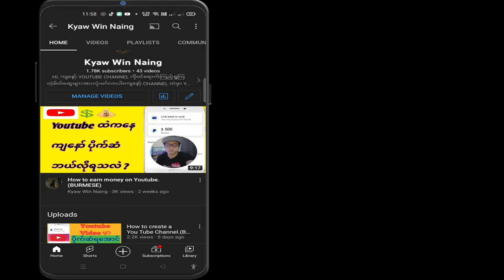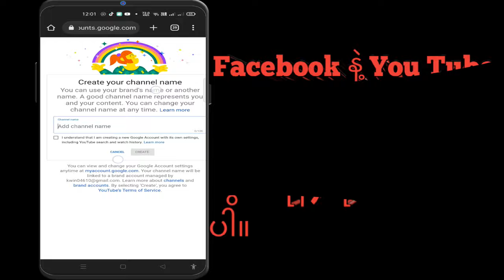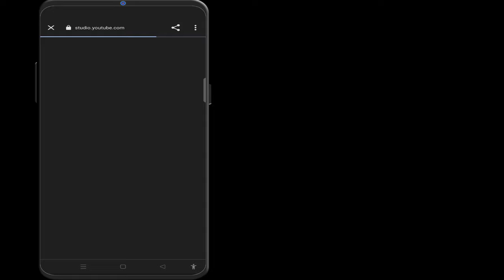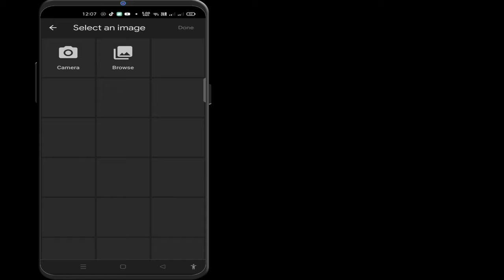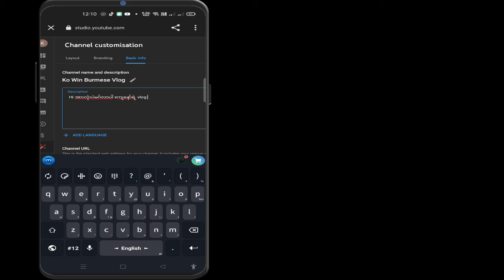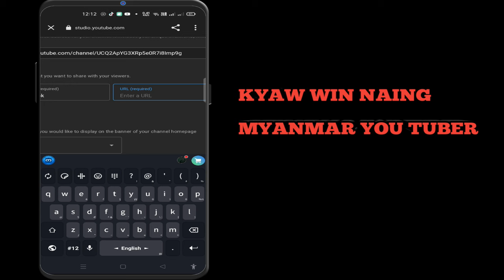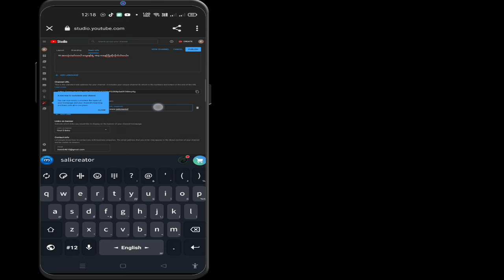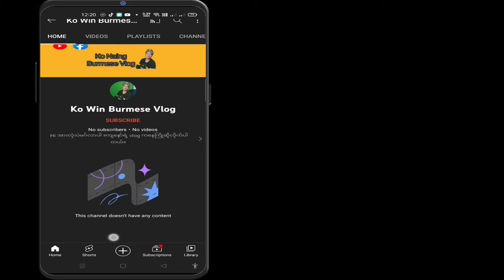How to create a You Tube Channel with your phone.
How to create a you tube channel with your phone, step by step for beginners.